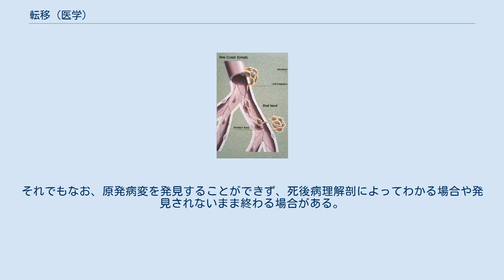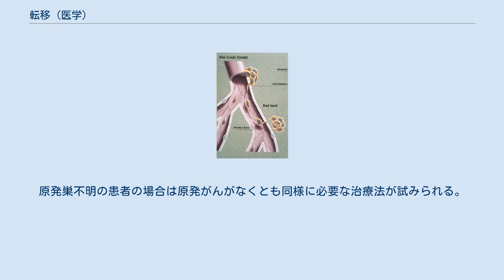転移 (医学)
転移（てんい、英語: metastasis）とは、腫瘍細胞が原発病変とは違う場所に到達し、そこで再び増殖し、同一種類の腫瘍を二次的に生じること。
 がんが転移して新しい腫瘍が形成されると、それは二次がんあるいは転移がんと呼ばれ、転移した細胞は原発病変のものと同一種となる。
これは、例えば、乳癌が肺に転移した場合、二次がんは悪性の肺細胞ではなく、悪性の乳腺細胞によって形成されることを意味する。
この肺の疾患は肺癌ではなく乳癌肺転移になる。
但し臨床医学の現場では習慣的に、二次がんが転移した先の器官の名前で「転移性○○がん」と呼ぶ。
 特定のがんは特定の臓器に転移するといった傾向もある。
例えば、前立腺癌は、通常、骨に転移する。
同様に、大腸癌は肝臓に転移する傾向がある。
また、女性の場合、胃癌はしばしば卵巣に転移する（Krukenberg播種）。
 腫瘍は良性腫瘍と悪性腫瘍とに分類されるが、このうち、悪性腫瘍のみが浸潤や転移を行う。
見掛け上、良性腫瘍であっても、転移が起こった場合には悪性腫瘍とみなされる。
 転移は、ガン細胞が原発巣から離れ、血管やリンパ系を介して移動し、身体の他の部分に到達するという一連のステップである。
これが起こるためには、がん細胞は原発巣から離れ、標的組織に接着し、さらに、浸潤するためにその組織を取り囲んでいる細胞外マトリクスを分解しなければならない。
口腔癌が転移する場合、一般に、リンパ系を通って頚部のリンパ節に移動する。
 がん研究によって、がん転移には血管新生が重要であることが発見された。
腫瘍の血管新生はがん細胞が回りの正常組織にPI3K/Akt/mTORシグナルを送ることから始まる。
このシグナルは、正常組織の特定の遺伝子の発現をうながし、それによって新しい血管が作られる。
このシグナルの働きを阻害することで、がん細胞の増殖や転移を抑制すると考えられている。
 転移は理論的には原発ガンと同じである。
腫瘍は一つのガン細胞あるいは身体の他の部分の細胞からスタートしたものである。
しかし、10%以上のがん患者の転移において、原発巣はみつからない。
これらの場合、医者は原発がんを不明または不詳とし、患者は原発巣が不明ながんを有している(CUP)と称される。
喀血があったら肺癌、血尿があったら膀胱癌というように、簡単な因果関係で原発巣を明らかにできない場合、複雑な画像診断でも明らかにすることは難しい。
いくつかのケースでは後になって原発巣が明らかになることもある。
免疫組織化学法を使用することによって、病理学者は多くの転移ガンの源を同定することができるようになった。
画像診断では、たとえ、病理解剖を行っても同定することは難しい。
原発巣が退行しても転移巣が残ることもある。
 転移がんの細胞は原発がんの細胞と類似している。
がん組織を鏡検することによって、そのがん細胞の種類が、身体のどの組織にみられる細胞と同じものであるかがわかる。
 例えば、乳ガン細胞は胸で発見されても、転移して身体の他の部位で発見されても同様にみえる。
それゆえ、肺で発見された腫瘍の細胞が乳細胞と同じようにみえる場合、肺の腫瘍が二次がんであると決定する。
しかし、依然として原発がんを決定することは難しいために、病理医は免疫組織化学的方法やFISHなどの補助的な方法を用いなければならない。
それでもなお、原発病変を発見することができず、死後病理解剖によってわかる場合や発見されないまま終わる場合がある。
 過去にがんの治療を受けたことのある患者に二次がんがみつかった場合、それは新たな原発がんではなく、転移がんであるケースが多い。
 転移がんに対しては、化学療法、放射線療法、生物学的療法、ホルモン療法、外科手術、レーザー-免疫療法、補完代替療法あるいはそれらを組み合わせた治療法がとられる。
 治療法の選択は、原発がんの種類、サイズ、転移場所、患者の年齢と健康状態、そして、以前に実施された治療法に依存する。
原発巣不明の患者の場合は原発がんがなくとも同様に必要な治療法が試みられる。
しかし、すべての治療法をとれるような施設は少ない。